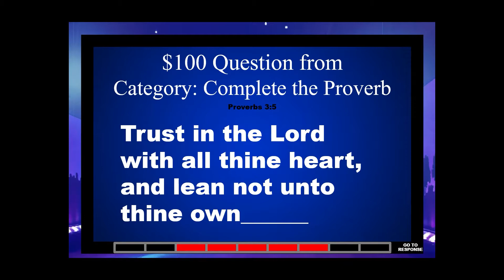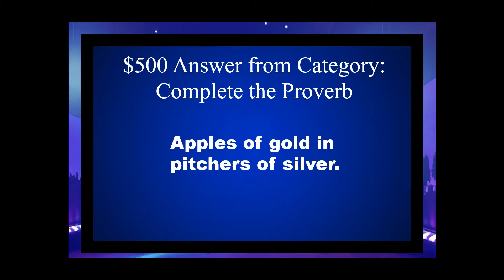Jeopardy Category: Complete the Proverb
Complete the Proverb is the category in today's Jeopardy challenge. I will read the verse, your job is to complete the proverb before time runs out.

This Jeopardy game will test your knowledge of wise proverbs from the teaching of King Solomon from the book of Proverbs.

If you would like to check out the full Jeopardy games they are available to watch and download from the playlist

Please take the time to review the Faith Clock I created that is available for download to help you increase your relationship with God.

0:00 - Intro to 1 category bible jeopardy
0:10 - Today's Category: Finish the Proverb
1:35 - FYI: Full Jeopardy Playlist
2:11 - $100 Escape Game Challenge
3:40 - Faith Clock Information and Video